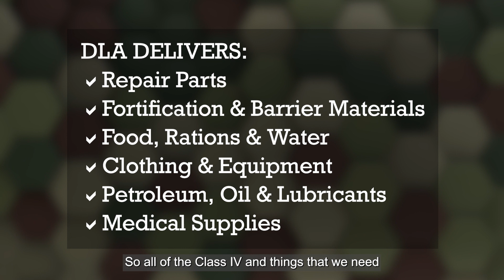DLA Europe & Africa: Providing Global Readiness Solutions (Force Protection) (emblem, open caption)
It's all about focusing on the threat. Force Protection protects military members, civilian employees, family members, facilities and equipment from internal and external hazards and threats to maintain operational readiness. The Defense Logistics Agency team understands how critical this mission is and they work hard to provide the supplies the military needs to keep our installations, personnel, and families safe. For more information on how DLA can support your Force Protection efforts,